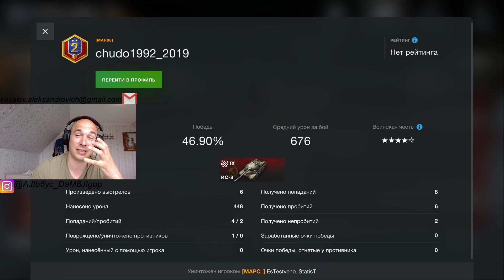Wot Blitz - Е50М - БРУТАЛЬНЫЙ СТ - выкачивай и не пожалеешь!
Всем желающим чекаю аккаунты в Wot Blitz - милости прошу на почту, скидывайте туда
ник-неймы, посоветую на что обратить внимание, где подтянуть